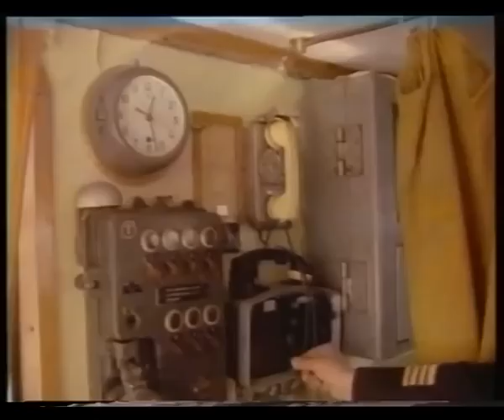Капитан. Кириллов.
Дизель-электроход."Ленин"